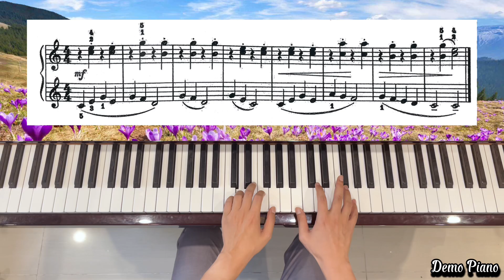63. Kleine Polka | Die Russische Klavierschule Band 1